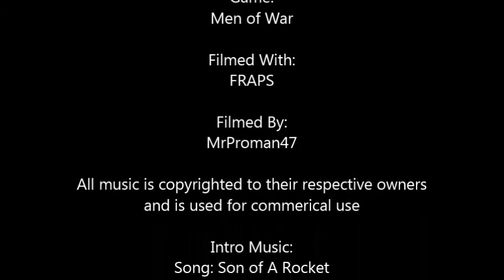A TEAM MATCH Men of War (1)